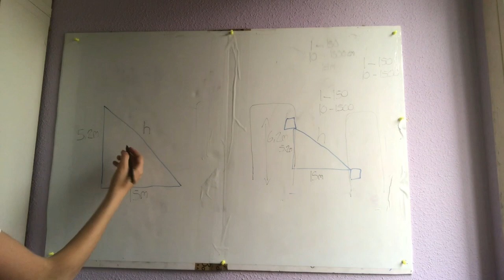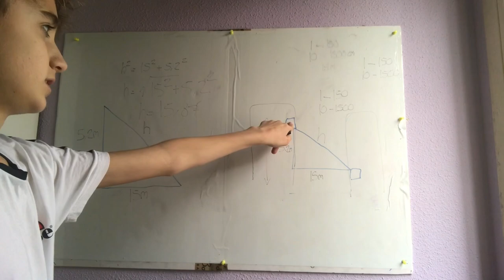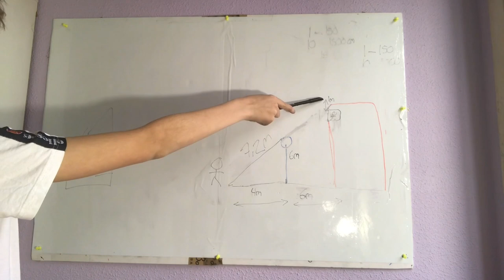VALDEBERNARDO - Desafío Matemático 2º ESO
Nuestros alumnos de 2º ESO aceptan el desafío matemático y lo resuelven paso a paso ante la cámara.